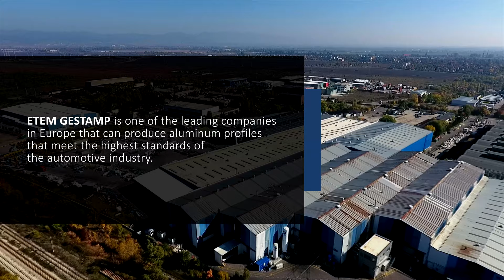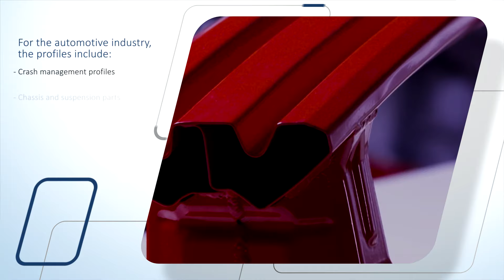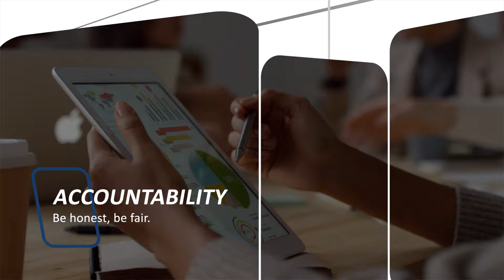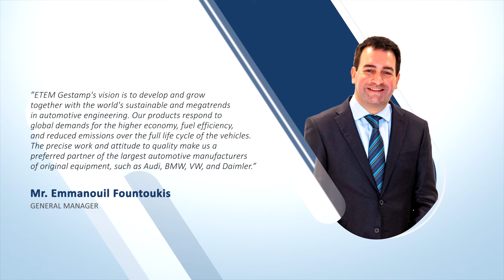ETEM Gestamp General video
Corporate short movie for Etem Gestamp.